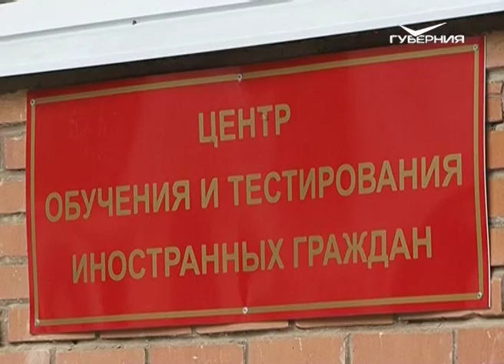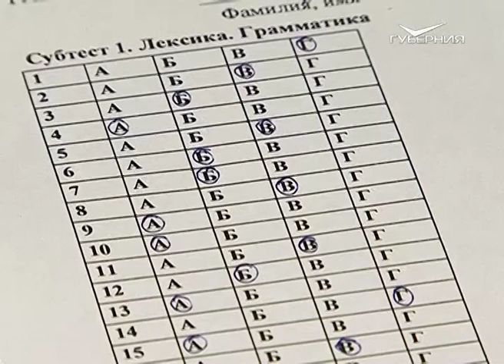Дом дружбы 25.11.2015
Экзамен для иностранцев по русскому. Что требуется знать?

День Уастырджи. Славим  небесного покровителя осетинских воинов и путников.

Все на Чуклеме. Отметим  один из самых торжественных и знаковых событий в жизни чувашского народа.

Как формировалась многонациональная губерния? Заглянем в историю.